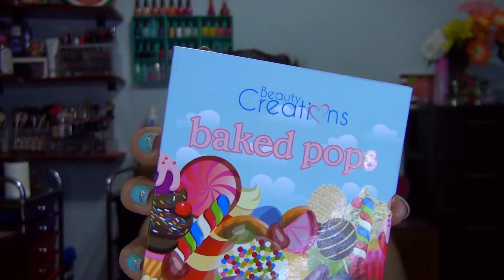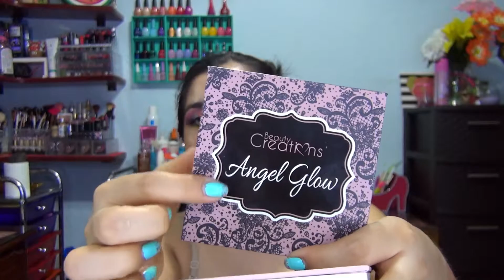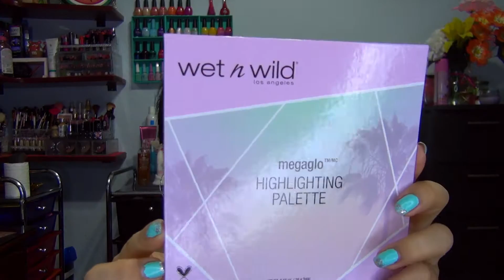TAG DE LOS ILUMINADORES/ ECONÓMICOS Y ALTA GAMA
Espero que se encuentren muy bien, el día de hoy les comparto el tercer tag del canal, espero estarles compartiendo más tags más adelante para que puedan conocer más de mis gustos y de mi colección de maquillaje.